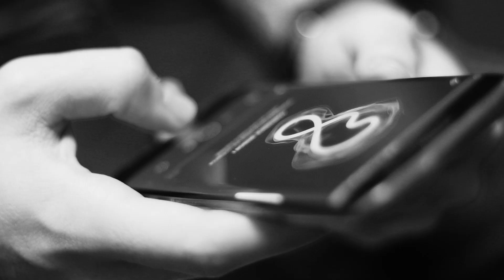Nathan 'NBK' Schmitt: Primed Mind eSports Pro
Beginning his professional eSports career back in 2008, Nathan is a key figure in the pro gaming community. Even in the most intense, high-pressure situations, he is a master at controlling the fine balance between aggressive and defensive play. Primed Mind is one of his secret weapons, now it can be yours too.